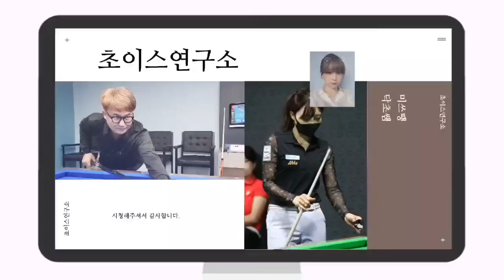[세이기너우승기념] 누구나 칠 수 있는 세미선수의 예술구!!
연습하면 누구든지 칠 수있는 세미선수의 예술구 입니다. 실전에 쓸 공도 있으니 꼭 연습해보세요... ^^ 세미선수 우승축하합니다. !!